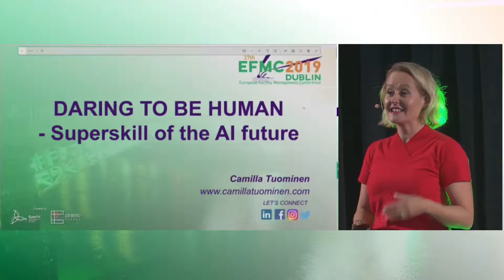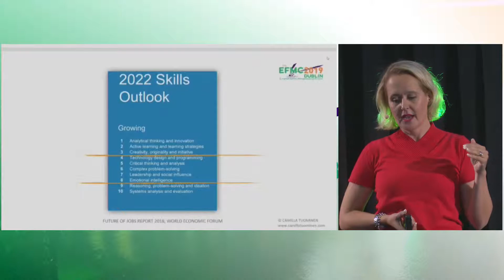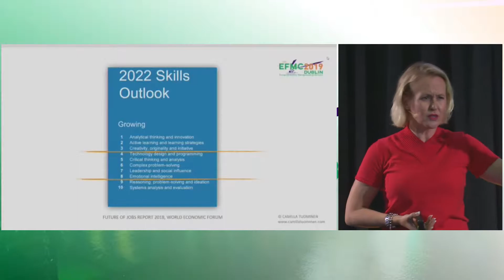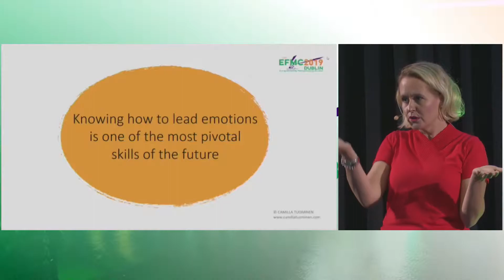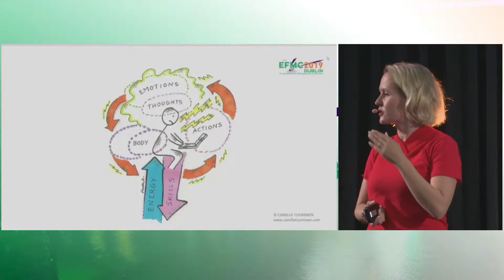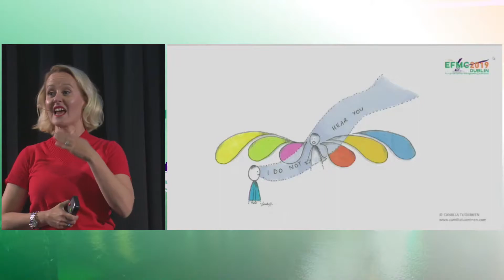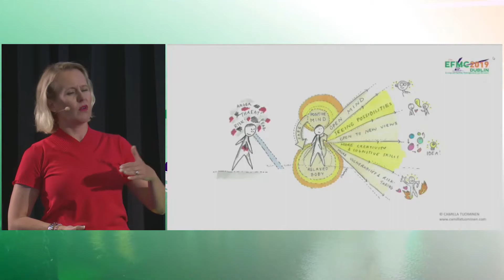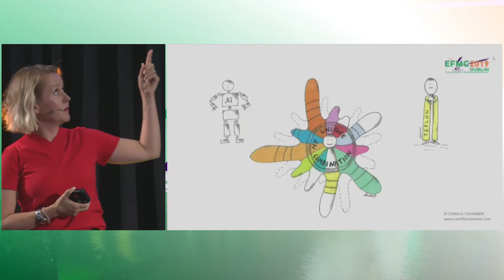Camilla Tuominen (Emotion Tracker) - EFMC Dublin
Daring to be Human - Superskill of the AI future.
The 24/7 information flow, ever increasing demands and the rise of AI that will do all the linear decisions, it is pivotal for everyone to develop and learn a new skillset for the future: understanding and leading of emotions. It consists that we learn how to listen and understand more than just facts, have a clear head to see the bigger picture, hear the also the week signals, connect the unusual dots and have the courage to express it. It is a skill is still often neglected by worklife but it is a crucial skillset that should and can be learned by anyone